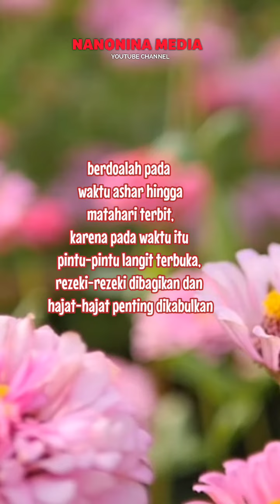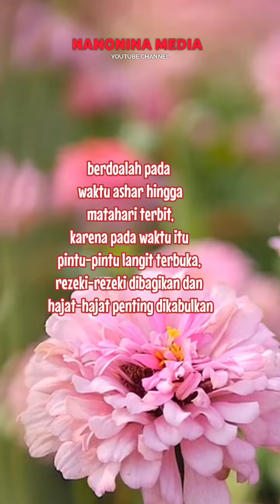Nasehat Untuk Suami Istri Tentang Waktu Berdoa